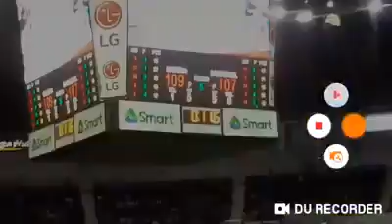BRGY GINEBRA SANMIGUEL-SMART ARANETA COLISEUM CUBAO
Brgy GINEBRA SanMiguel
Smart Araneta Coliseum Cubao Q.c

my winning tickets Smart Araneta
 PBA Ginebra Sanmiguel